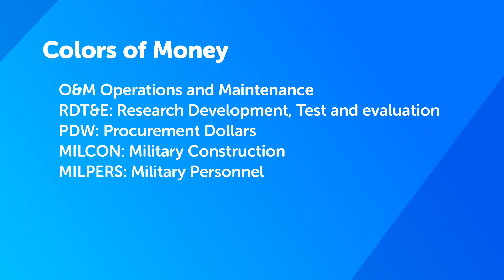Color of Money Part 1: Types of Appropriations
In the first part of this 3 part series discussing color of money, I dive into the fundamentals of different types of appropriations.